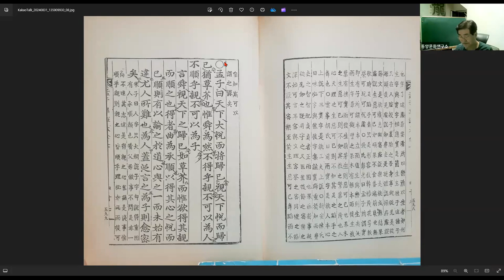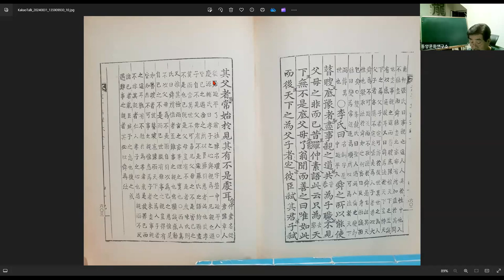맹자강좌120 이루장구상 제28장